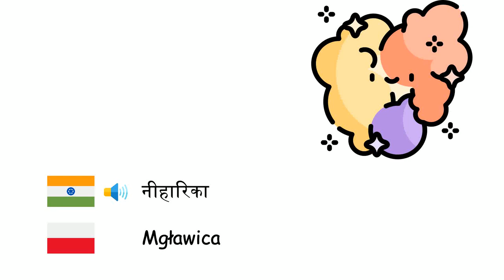खगोल शास्त्र (पोलिश भाषा) (hi-pl)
Fone TV
hi-pl-16
Astronomia (Język polski)
बुध - Merkury
शुक्र - Wenus
पृथ्वी - Ziemia
मंगल ग्रह - Mars
बृहस्पति - Jowisz
शनि - Saturn
अरुण - Uran
वरुण - Neptun
प्लूटो - Pluton
सूर्य - Słońce
चन्द्रमा - Księżyc
ग्रह - Planeta
उपग्रह - Sztuczny satelita
तारा - Gwiazda
मन्दाकिनी - Galaktyka
ब्रह्माण्ड - Wszechświat
सौर प्रणाली - Układ Słoneczny
आकाशगंगा - Droga Mleczna
बकृष्ण विवर - Czarna dziura
नीहारिका - Mgławica
उल्का पिंड - Meteoryt
महाविस्फोट सिद्धान्त - Wielki Wybuch
धूमकेतु - Kometa
तारामंडल - Gwiazdozbiór
सूर्य ग्रहण - Zaćmienie Słońca
चंद्रग्रहण - Zaćmienie Księżyca
प्रकाश-वर्ष - Rok świetlny
कक्षा - Orbita
क्वेसार - Kwazar